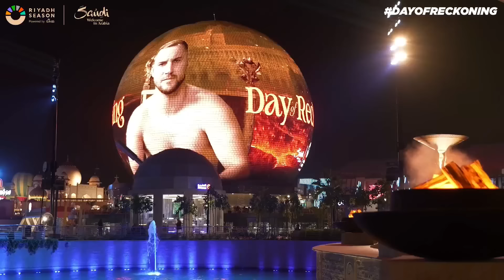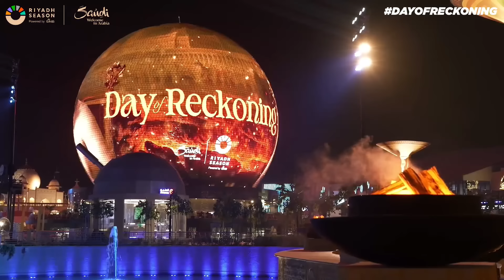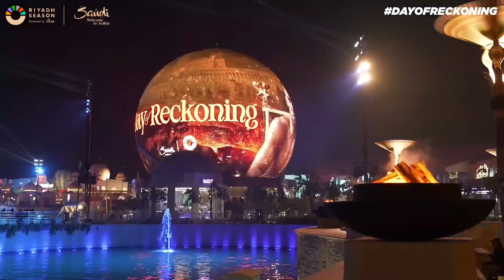"HE'S VULNERABLE!" 👀 | Otto Wallin believes it's a good time to fight Anthony Joshua 🇸🇦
Otto Wallin is feeling very confident for his heavyweight fight with Anthony Joshua.

Watch DayOfReckoning: Joshua v Wallin, Wilder v Parker and a whole lot more LIVE on December 23 on TNT Sports Box Office 🔥